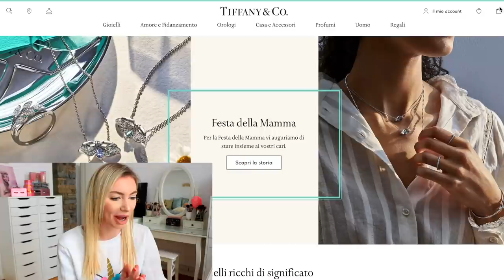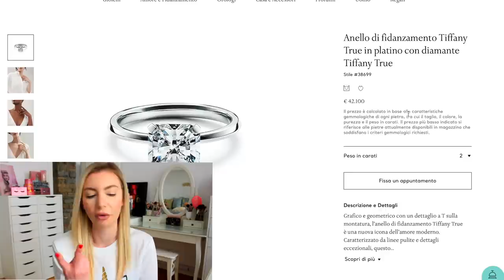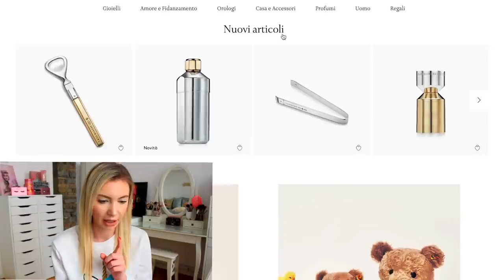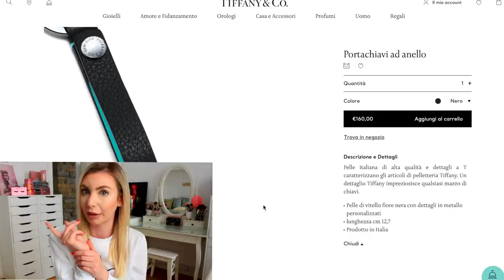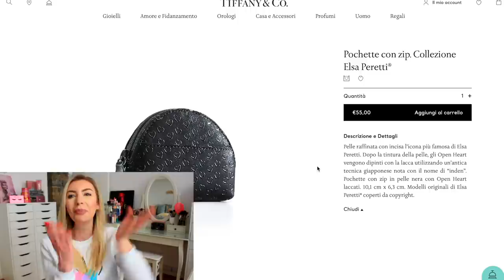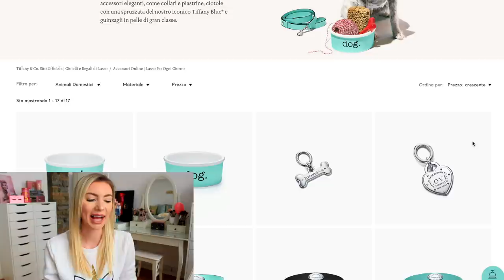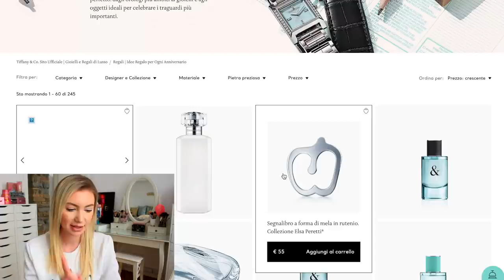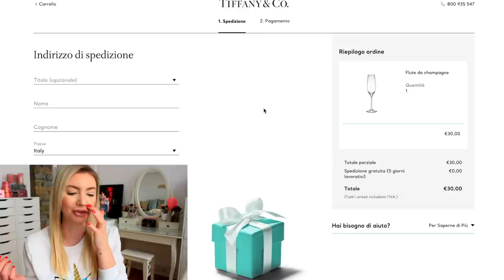COMPRO LA COSA PIÙ ECONOMICA DA TIFFANY&Co.!!!!!!